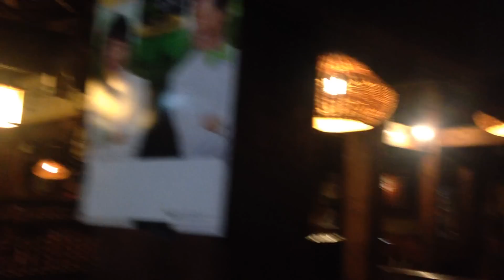계란말이, 빨래판에 나온 60cm 사이즈의 주점 안주 시식기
친구들과 종로 인사동에 갔다가 주문해본 계란말이인데, 상당히 긴 길이로 빨래판에 담아서 나오는 안주입니다...^^
정말 오래간만에 먹어보는데, 가격도 9천원정도 저렴하고, 양도 푸짐해서 좋은데, 뭐 맛은 뭐 크게 특이한 정도는 아니고, 비주얼적으로 재미를 주는 제품이라고 할까요...^^
주점 술집에서 종종 판매를 하고는 하니 참고해 보세요~